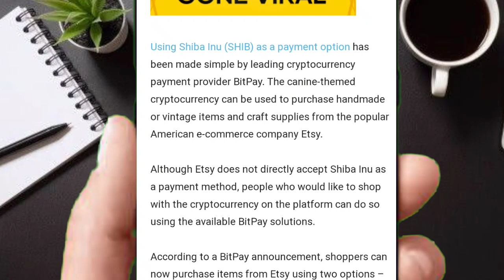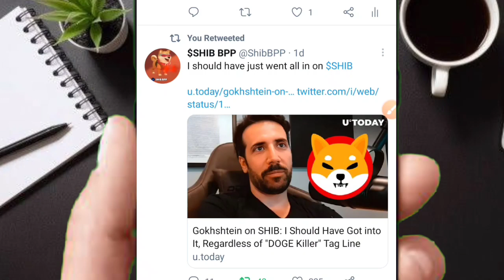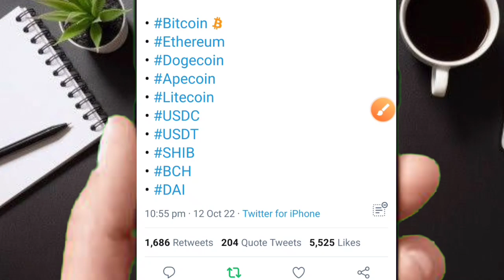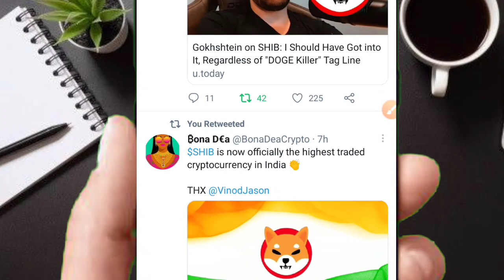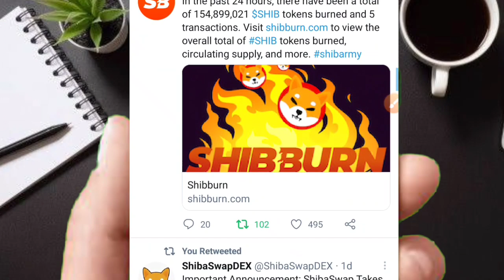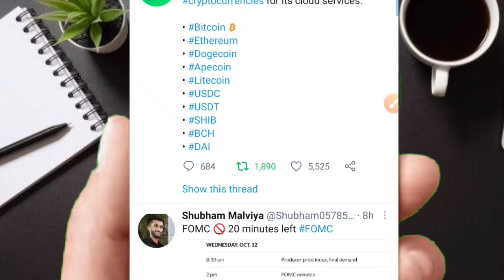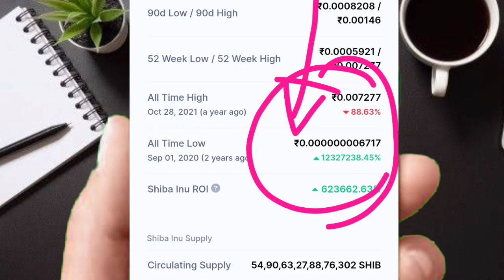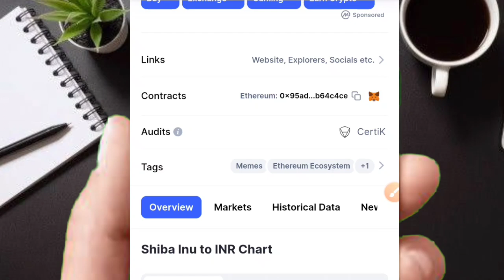SHIBA INU BIG UPDATE🤑शिबा जरूर जाएगा 0.10₹🔥ऐसा हुआ तो🚀सबको पछाड़ा इंडिया मे🤯